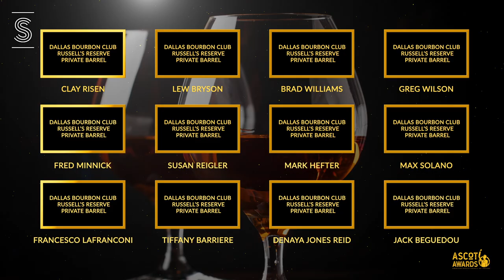Best Bourbon Club Pick, According to the ASCOT Awards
After surviving 3 rounds, these two were the top of the single barrel club pick entriies-- Elijah Craig Barrel Proof vs. Russell's Reserve.

FOLLOW FRED